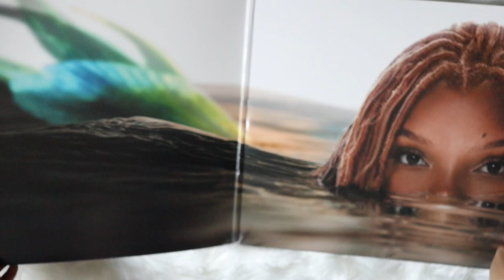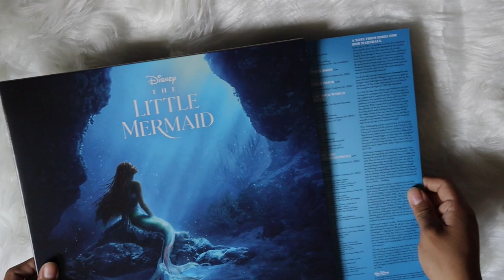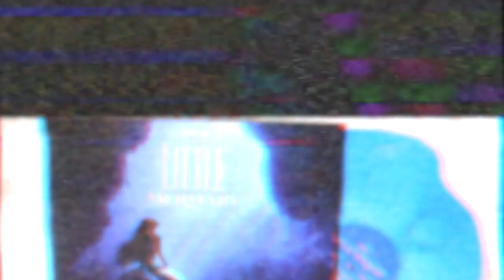the little mermaid soundtrack (vinyl unboxing) | target exclusive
unboxing of the little mermaid soundtrack movie 2023 pressed on a blue vinyl, exclusive to target.